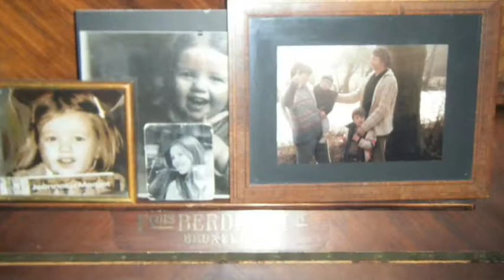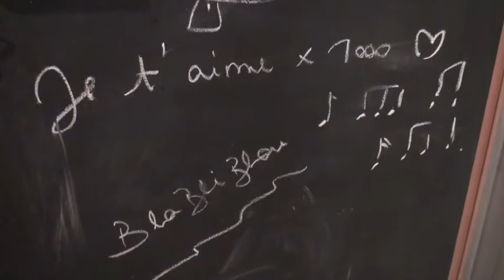MISS CAMILLE Shines